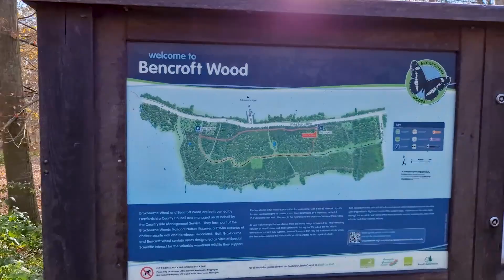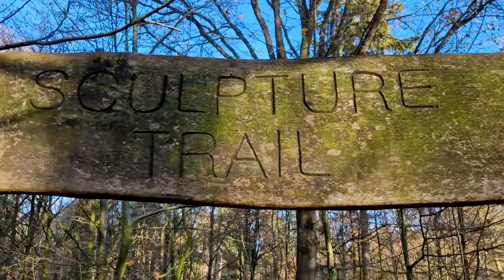Broxbourne Woods - A little woodland walk on a frosty December morning with Bax the Black Labrador.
During this walk Bax and I introduce you to the wonderful Hornbeams in Bencroft Woods, a selection of wild mushrooms including Winter Chanterelles and the Horn of Plenty,  Trees that look like animals, Roaring Lions heard from the nearby wildlife park, and God rays. - Enjoy.